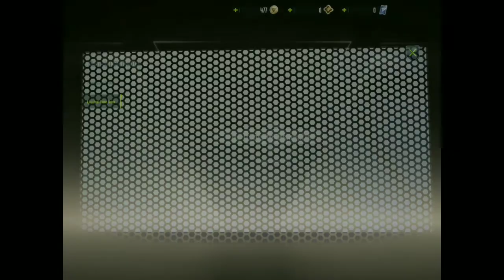Cyber Hunter mobile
New sci fi battle royal mobile game just relased to public.
Cyber hunter official Discord server : Discord.gg/cyberhunter